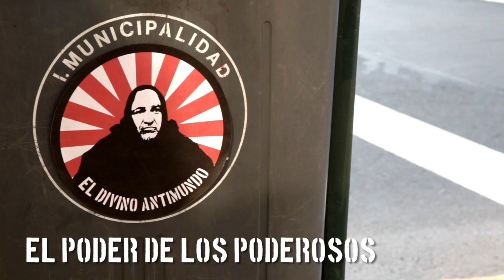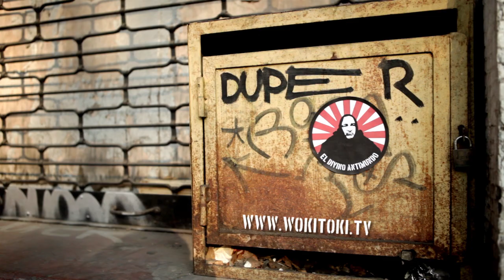El Divino Antimundo: El poder de los poderosos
El Divino Anticristo nos cuenta su peculiar mirada del mundo y entrega algunos consejos para triunfar en la vida.